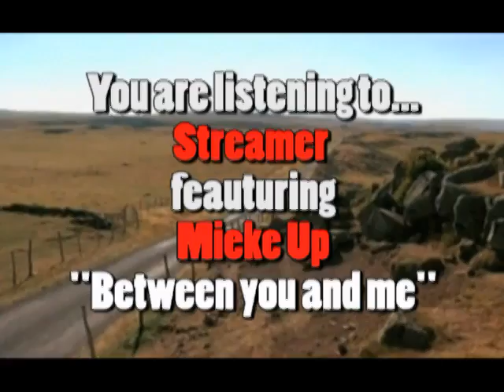Between you and me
E-Flyer "love Party"
friday 7 september
Amsterdam
De Nieuwe Anita
Frederik Hendrikstraat 111
Streamer feat. Mieke Up
visuals by Mister Fab